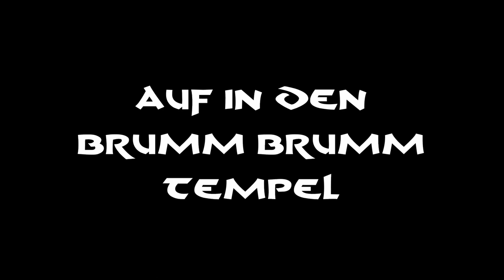Conan Exiles - 39 Auf in den Brumm Brumm Tempel - deutsch/german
Nächstes Video am 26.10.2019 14:00

Infos zum Spiel:

Studio & Publisher: Funcom
Erscheinungsjahr: 2017 (Early Access)
   8. Mai 2018 (Vollversion)
Plattformen:   Microsoft Windows, PlayStation 4, Xbox One
Altersfreigabe:  18